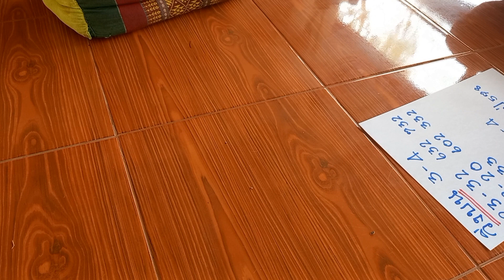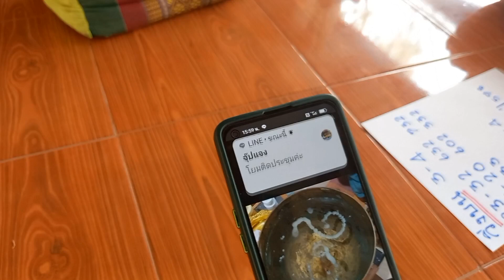ดั่ยเต็ม906งวดทีแล้วงวดนีตามต่อ#ปู่578@เชียงยาพาเลาะ#โปรดใช้วิจารณญาณในการรับชม